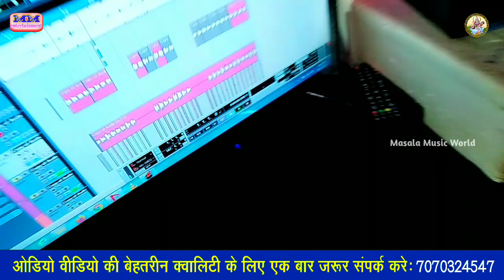Sumit Yadav का हिट गाना मार्केट में धूम मचाने बाला !!ट्रकवा वाला के!!Maghi bhojpuri Hit Gana 2021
Title: ट्रकवा वाला के
Singer: Sumit Yadav
Lable: masala music
Lyrics: Lalan Premi Yadav
Recordist: Raushan Lal Yadav
Recording-  Masala Music Recording Studio (Gidhaur Jamui)
copyright : Masala Music Recording Studio

Company/ Label :- Masala Music Recording Studio